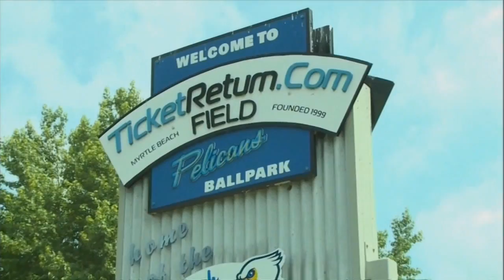MYRTLE BEACH PELICANS 4 CAROLINA MUDCATS 1 June 7, 2015